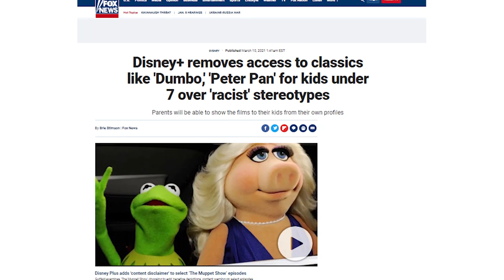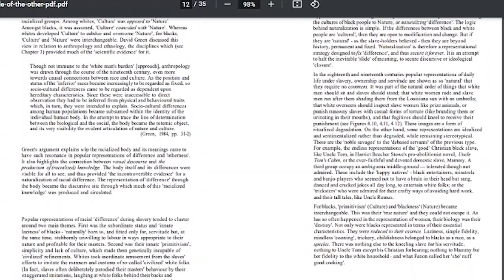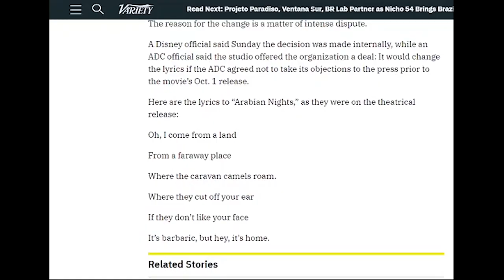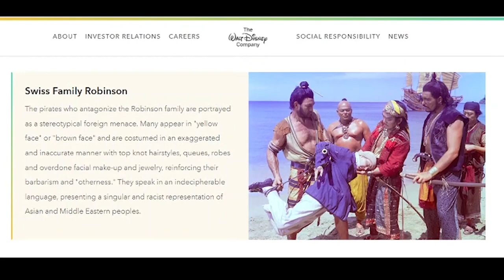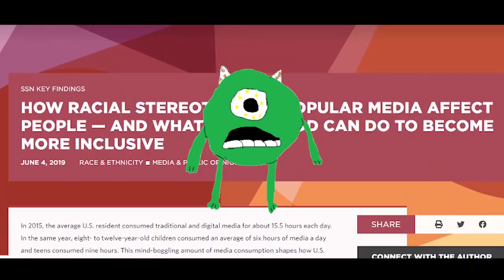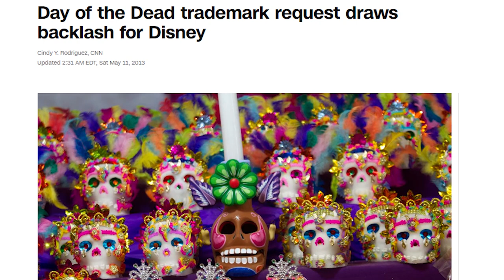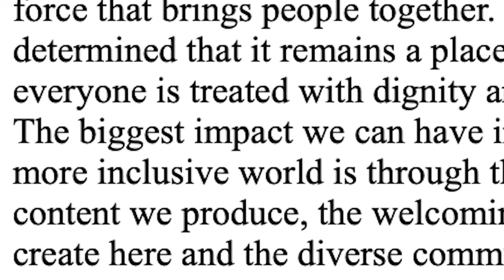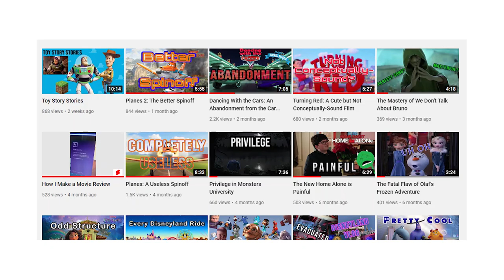Disney and Representation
In this video, I look at Disney's past and present with regard to representation in media

Chapters:
0:00 Intro
0:44 Historical Context
2:09 Stereotypes in Disney Films
9:12 Disney's Present
13:12 Outro